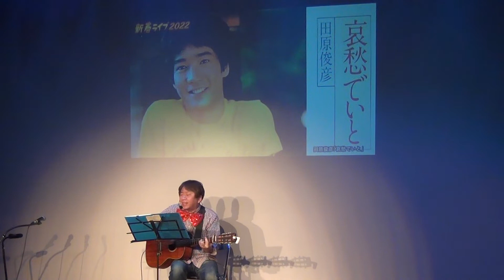田原俊彦「哀愁でいと」／弾き語り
東大阪市瓢箪山やまなみプラザ多目的ホールにて行なわれた新春ライブ。
２０２２年１月９日(日)

フォークソング弾き語り参加者募集中!!